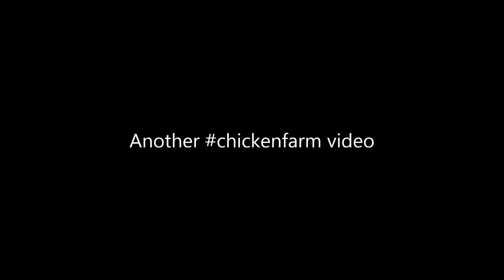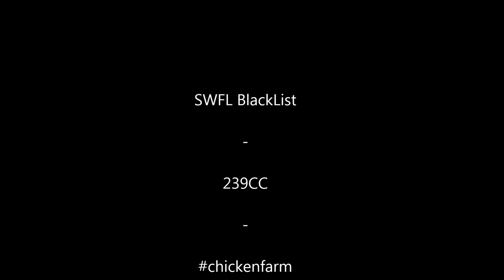239 Blacklist - vol 1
650+whp ZR1 - FBO/E85/Pulley
600+whp GTR - Alpha 7 kit/E85
500+whp F80 M3 (2) - FBO/JB4/E85/Meth
600whp EP3 Civic - Built K24/big ass turbo
580whp EG Civic - Stock K20/big ass turbo
???whp 3v Mustang - Built 5.0/Auto/Big single on low boost